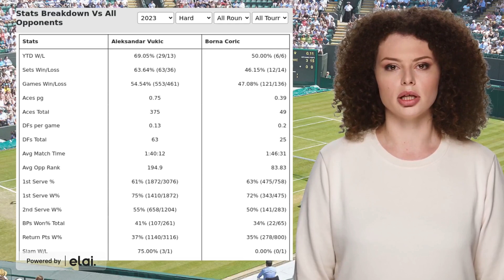VUKIC VS CORIC PREDICTION H2H | NATIONAL BANK OPEN FIRST ROUND TENNIS PREDICTIONS TODAY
Vukic VS Coric  Prediction H2H at National Bank Open First